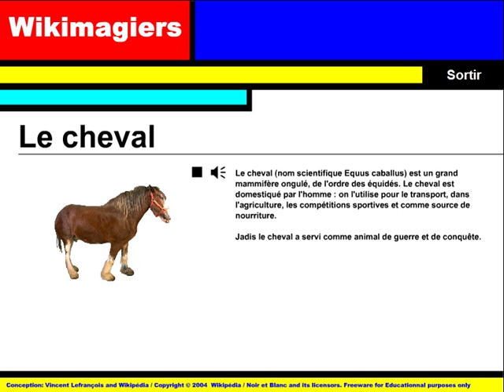Fransk for Dansk = Wikimagiers = Le cheval